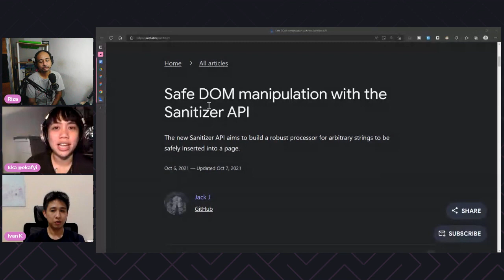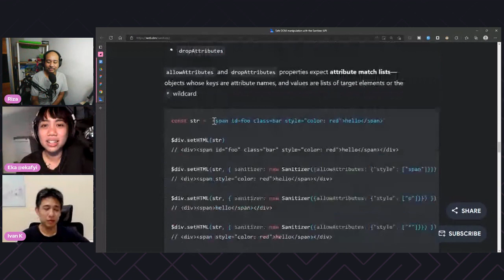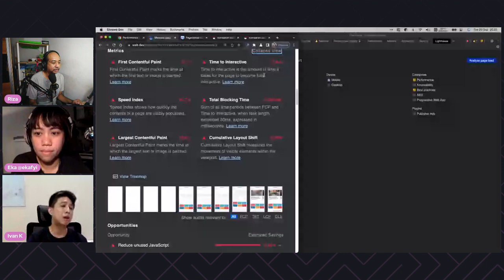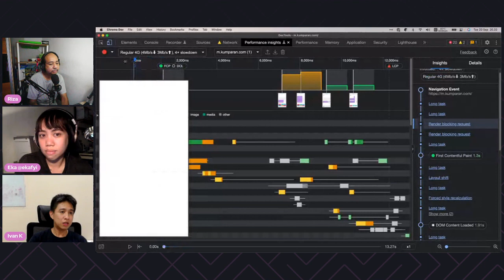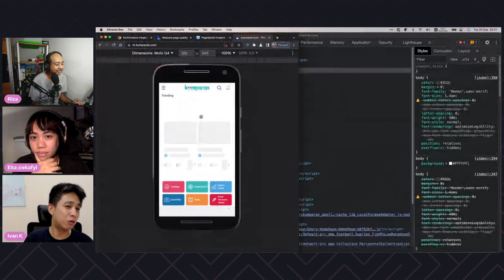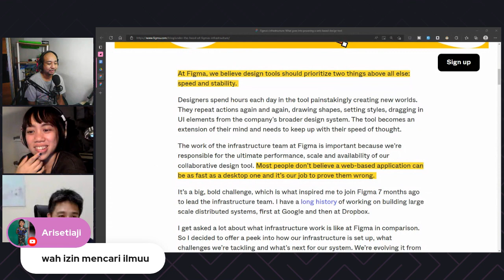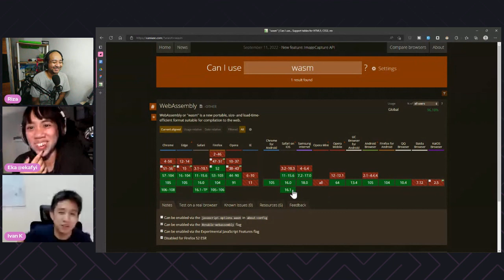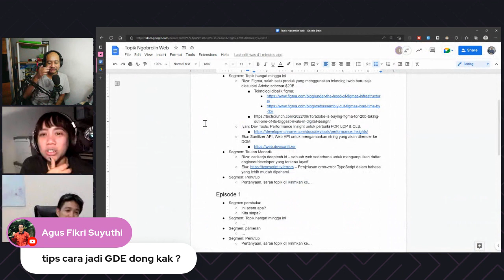Ngobrolin Web Episode Perdana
Mari kita diskusi dan ngobrol ngalor-ngidul tentang dunia web. Agar tetap up-to-date dengan teknologi web terkini.

Berbagai tautan
Sanitizer API, Web API untuk mengamankan string yang akan dirender ke DOM:
Performance Insight untuk perbaiki FCP, LCP & CLS.